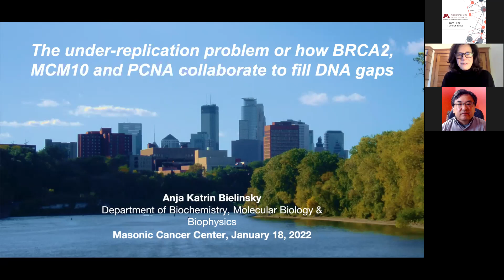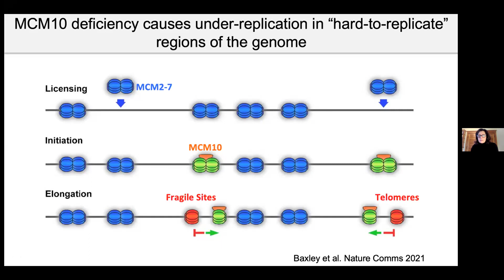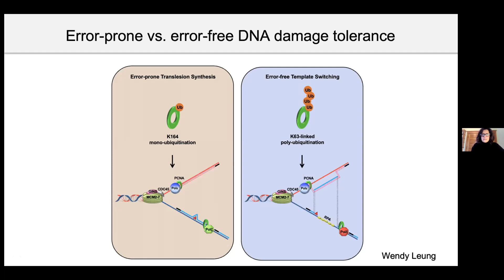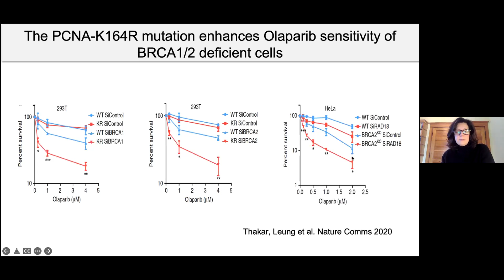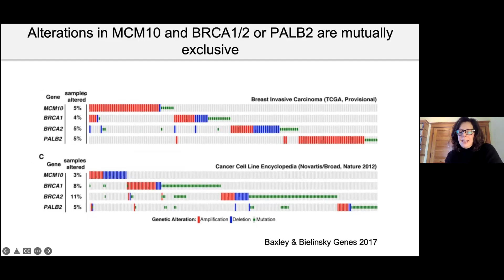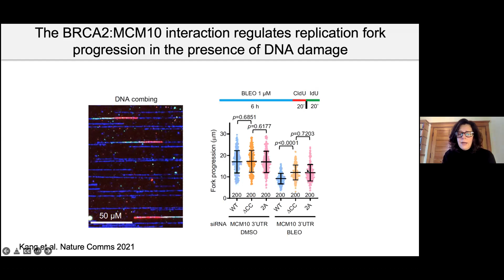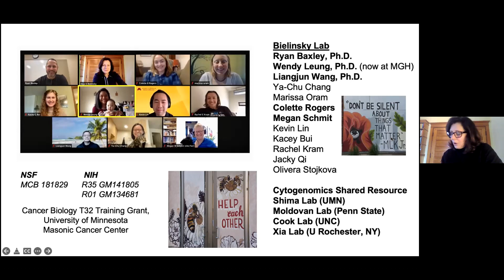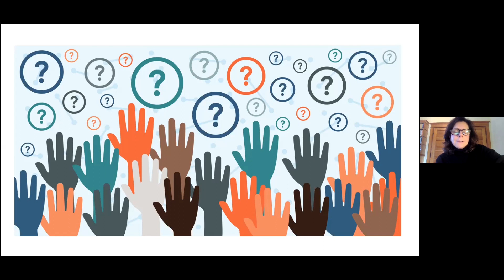January 18, 2022 Seminar Series - Anja Bielinsky, PhD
The under-replication problem or how BRCA2, MCM10 and PCNA collaborate to fill DNA gaps.

Speaker: Anja Bielinsky
Professor, Department of Biochemistry, Molecular Biology and Biophysics
Associate Dean for Foundational Science, University of Minnesota Medical School
Co-leader, Genetic Mechanisms of Cancer Program
Associate Director for Basic Shared Resource,|Masonic Cancer Center"